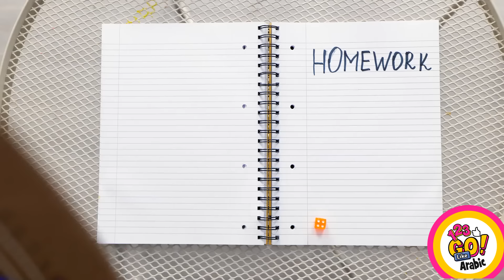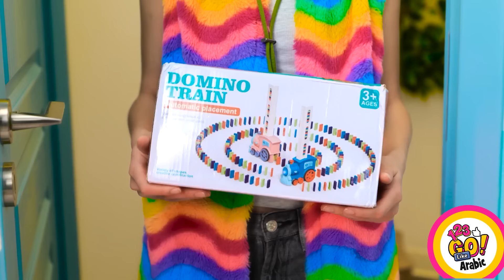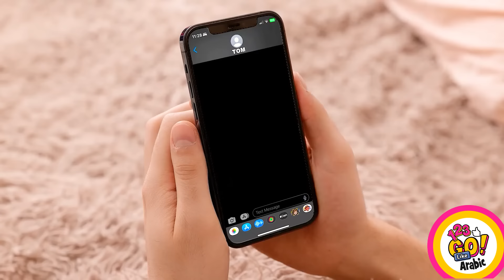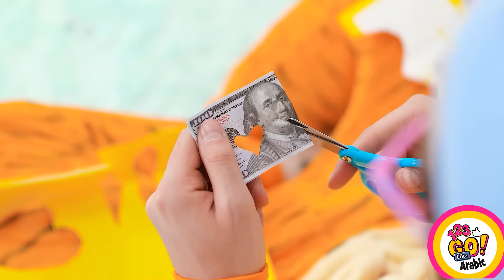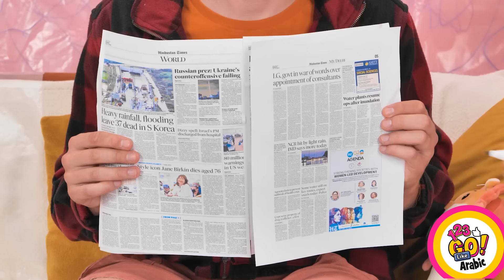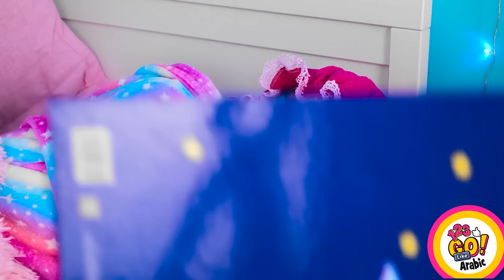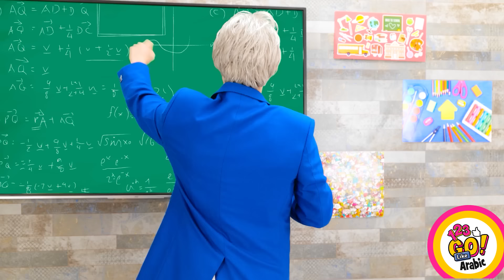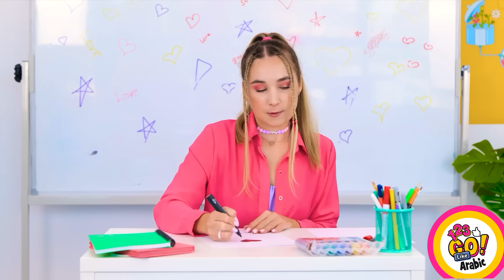حيل وأدوات تربية الأبناء 💝 أفكار عبقرية وحرف يدوية رائجة من 123 GO أعجبك!